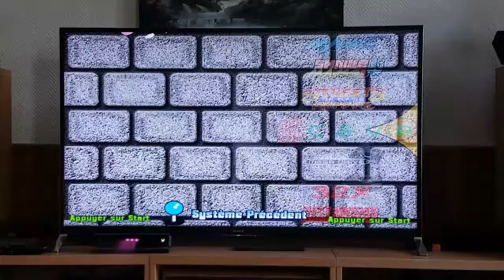SOIRÉE RÉTRO DE 2017